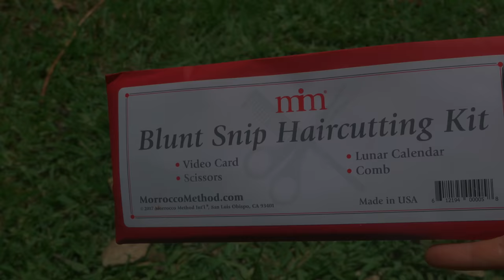6 Years alone in the Australian Wilderness / what I eat and do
It's been 6 years Off Grid in the Australian Wilderness using primitive and modern technology. This is what I eat in a day and do.

🌱 My main Instagram:   / freeleethebananagirl
🌱 Our Garden of Freedom Instagram:   / gardenoffreedom_

My partner and I were both sick of the rat race, so 7 years ago we left our rather comfortable life in the city to follow our dream of growing our own food and living off-grid. We used all our money to buy 12 acres of rainforest in Queensland, Australia. We lived in a tent for the first few years. Initially we had no shower, so we bathed in the creek. We then made an outdoor shower connected to the creek. We had no toilet, so we made a composting toilet and attached a water sprayer. We had zero electricity until we got solar panels. We really wanted food freedom, so from the beginning we planted fruit trees, and a lot of them. I'm proud to say that we now have planted over 1,000. We used the bamboo from the land to build tons of primitive technology. In my late 30s I finally learned to make my own clothes, crochet, and one of my favorite skills using palm leaves from the land to weave into bags and mats. I was really growing, even my leg hair! But it hasn't all been wins. We've been set back by cyclones and by a one in 100 year flood. From poisonous tree sap that blistered me for weeks, anaphylaxis reaction to insect bites, to a cockroach making my ear its home in the middle of the night. But we are hooked. This is the life for us, and here we inspire you to also move off grid and grow your own food.